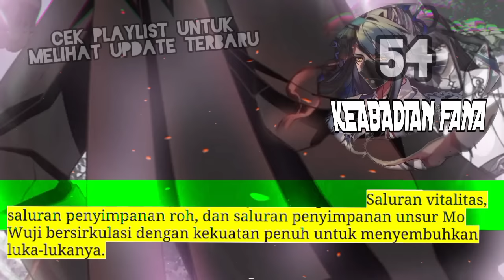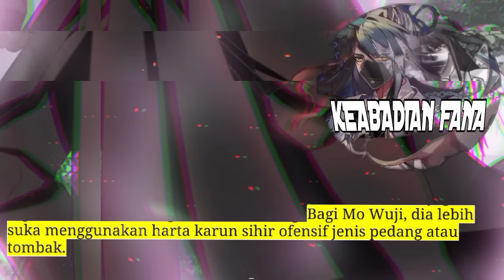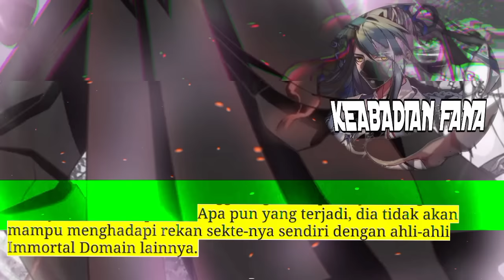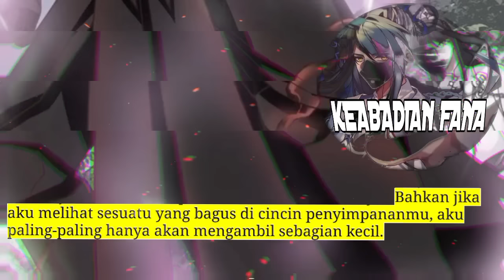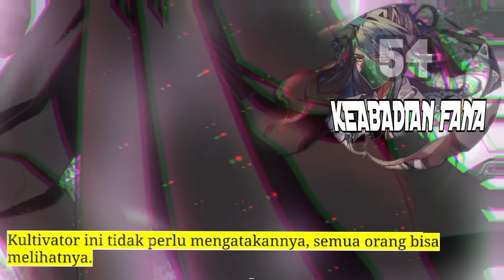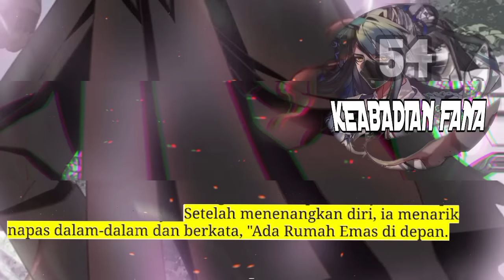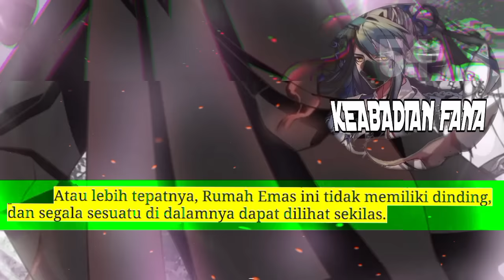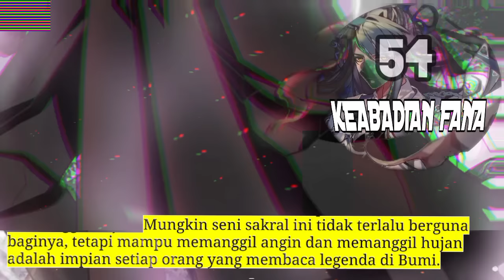Keabadian Fana season 54